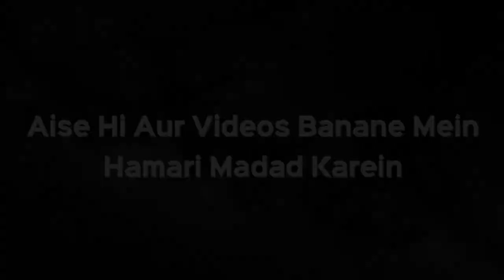Bewa Aurat Jo Bachhe Paida Na Kar Sake Usse Shaadi Kar Sakte Hain Ya Nahi | Sk Kifayatullah Sanabili